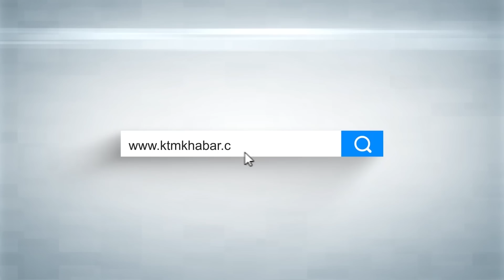बालकृष्ण खाणलाई चोख्याउन सुरु भयो यस्तो खेल, वरिष्ठ अधिवक्ताले पाए भित्री सूचना । BalKrishna Neupane